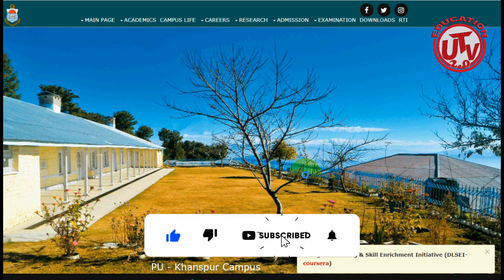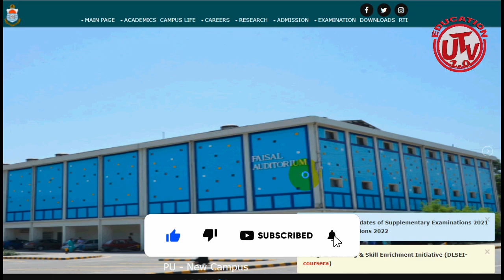B.Com ADC MA MSc LLB 2023 Exams Date Sheet | Punjab University 2023 Exams Date Sheet